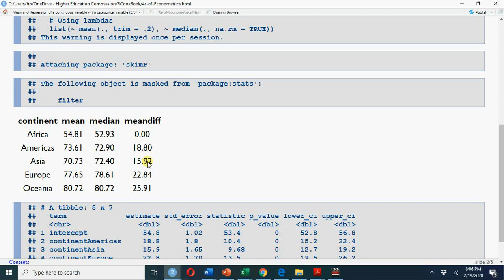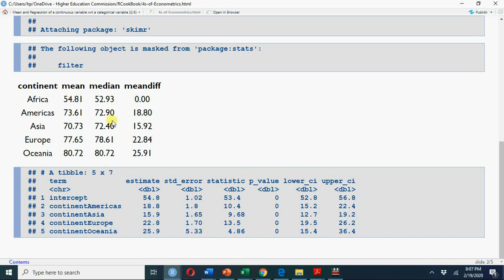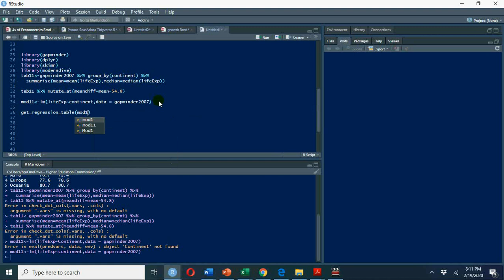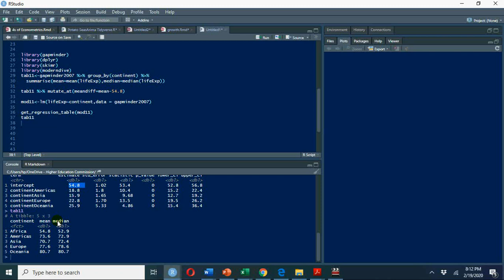Mean vs Regression for a categorical variable Using R اردو /हिंदी V#11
Out of four main objectives of an econometric model,one is it provides good descriptive analysis. Watch the video and see how. Africa here is base category because it Alphabetical occuring first. We can have different ones but results interpretation will not change much. I have interpretted intercept here for a specific reason, otherwise care must be observed.